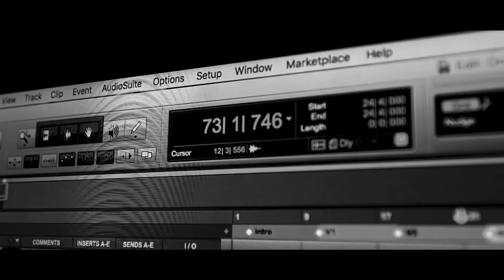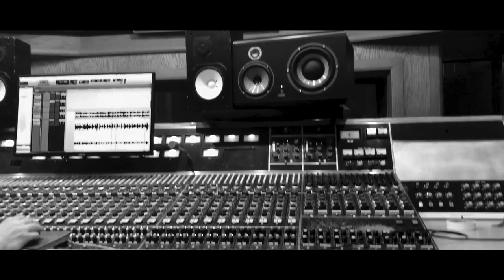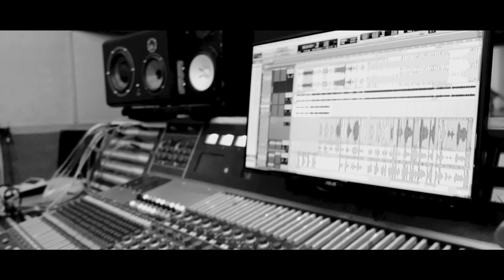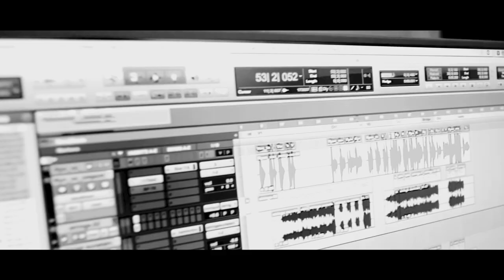Ryan Doyle - Young Heart (Album Trailer)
MY NEW ALBUM YOUNG HEART IS OUT NOW!!!